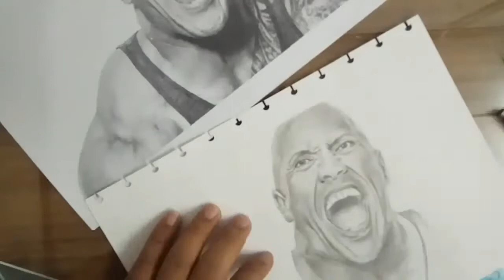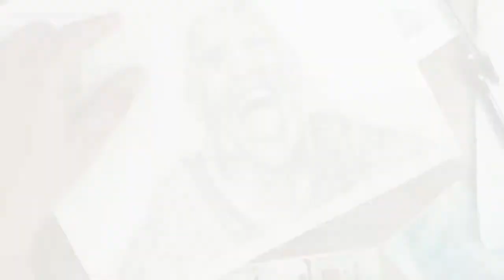How to draw Dwayne "the Rock" Johnson - Timelapse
if you dont, say something in the comment box bellow.
Thanks